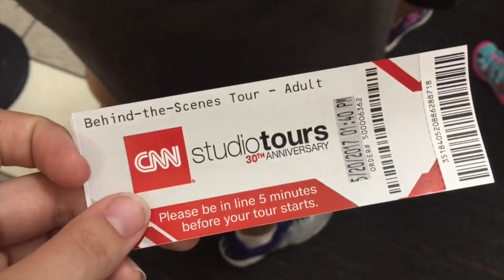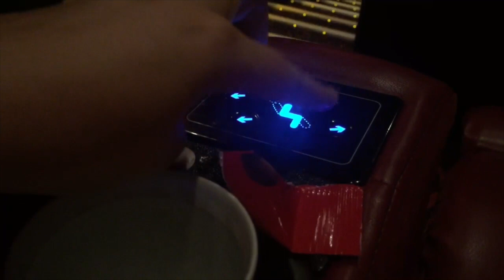Travel Vlog Atlanta: Hotel Room Tour, Baseball Game, Aquarium, & More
We appreciate your support! Welcome to my Atlanta Vlog! Clay and I took a weekend trip to Atlanta where we went to the Atlanta Braves game, the Georgia Aquarium, and tons more! If you guys like this style travel blog give this video a thumbs up for more!

My Etsy Shop

Hey hey! I'm Lauren Nicole, I'm really hope y'all liked this travel blog video. XOXO Lauren Nicole